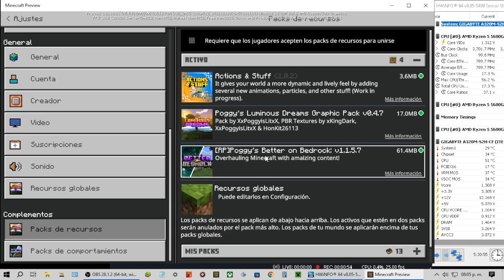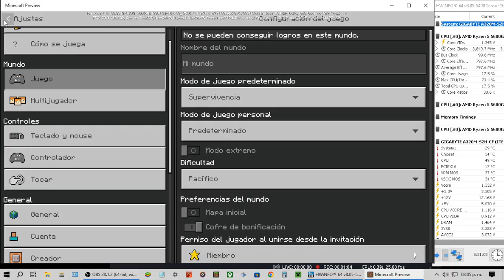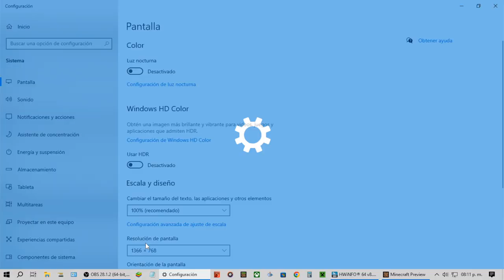Ryzen 5 5600g Bedrock Preview Test Shaders 1366x768p Resolution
Gigabyte A320m S2H
Ryzen 5 5600g
Vega 7
3600mhz Ram 2x8gb